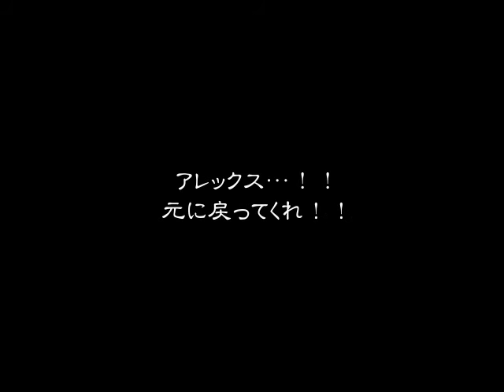【フリーRPG】Red Release縛りプレイ ボディーガードもラクじゃない！ Part 53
※縛り内容はPart 37をご覧ください。
また危うくメンバー設定を忘れるところだった！